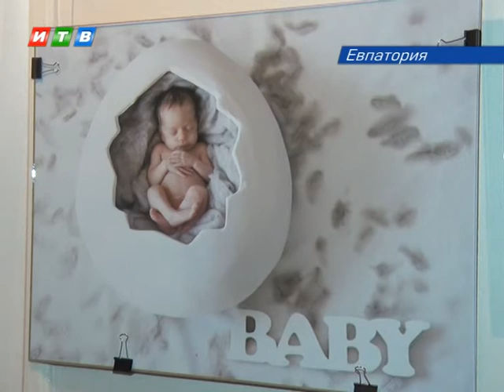Младенцы в объективе